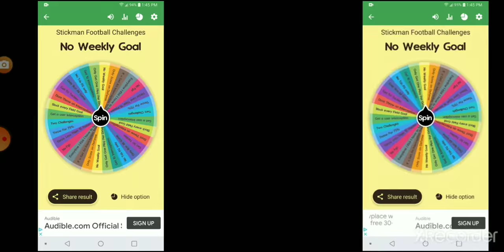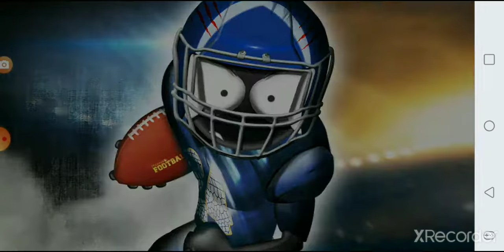Worst 2 First #13 (Double Header)